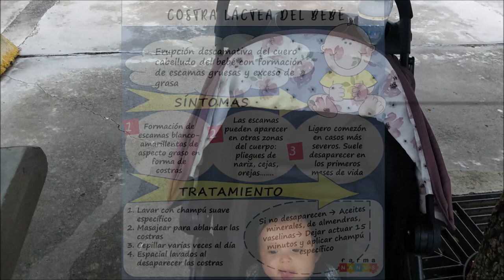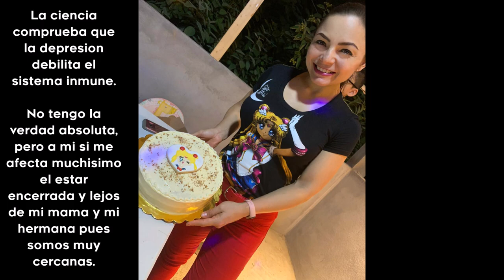4 MESES DE MI BEBE / MI CUMPLEAÑOS 35 / VIDEO RANDOM TIPO VLOG /SONIA VARELA